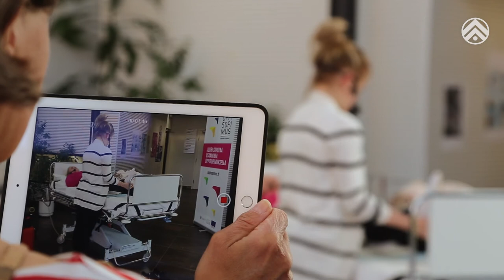TVT:n käyttö Pohjois-Karjalan ammattiopisto Joensuu palveluissa 2017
Opettajat ja henkilökunta kertovat miten he käyttävät tieto- ja viestintätekniikkaa omassa työssään ja miten digitalisaatio on muuttanut työskentelytapoja lähivuosien aikana. Videon kesto: 14 min 8 sec.

Tuotanto: Tuomas Partanen / AmoJp

Pohjois-Karjalan ammattiopisto Joensuu palvelut 2017